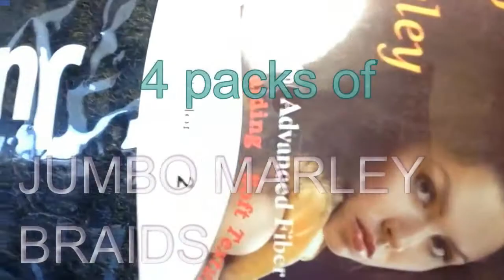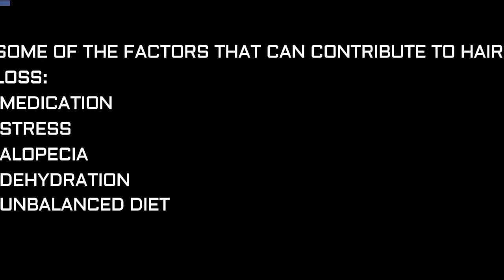journey to regrowing my edges back!!!/////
hello, welcome to my video. this video is about what i am doing for my edges in order to regain them back. so hope you enjoy the video. thanks for watching and hope to visit again. if you are interested in knowing when i release a video, subscribe and like and you will receive a notification from the youtbe bell botton.